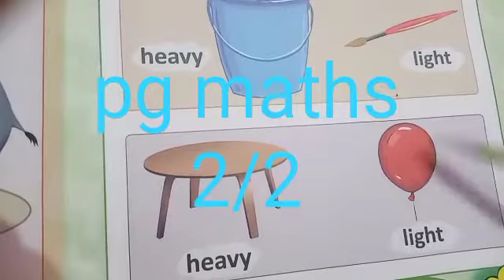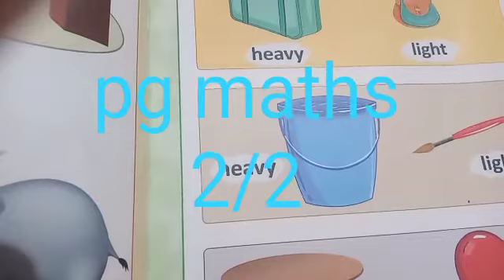Playgroup Math Part 2/2 17th May Online Video Lecture | The KPS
In this video, you will learn the playgroup Math book.